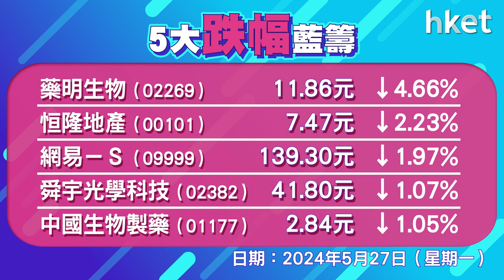恒指收報18827點，升218點 成交1189億元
港股止跌反彈。大市平開後走勢反覆，曾跌百點至18500點見支持，其後再度向上，午後升幅擴至逾200點。聯想 （00992） 升近9%，石藥 （01093） 績後升近8%，中芯國際 （00981） 升逾7%，恒大汽車 （00708） 復牌升近87%，中海油 （00883） 、中石油 （00857） 分別升逾4%及3%。恒指止跌反彈，升218點，收報18827點，成交1189億元，科指升1.7%，報3864點。